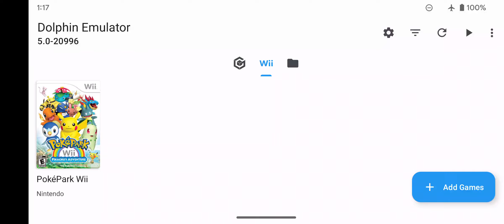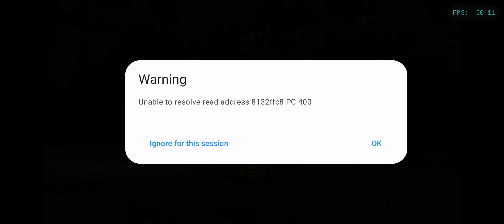PokePark Wii: Pikachu's Adventure on Google Pixel 7 | Dolphin Emulator (Android) Nintendo Wii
Pokemon PokéPark Wii: Pikachu's Adventure for the Nintendo Wii emulation gameplay on the Google Pixel 7 (not the Pro model) Android phone via the Dolphin 5.0 emulator (dev build 20996).

I decided to upgrade to a Google Pixel 7 and figured I would see how well it handles video game emulation. It seems to run GameCube and Wii games pretty well at 2x resolution, which actually looks really nice and crisp on the phone's display.

For GameCube games, I am using a real GameCube controller connected to my phone via an OEM Wii U GameCube controller adapter (I use a USB hub that connects to the phone via a USB C to A adapter... the adapter the phone comes with works fine).

For Wii games, I use a real Wii remote / nunchuck connected to my phone via a Mayflash DolphinBar (requires a USB C to A adapter... the one the phone comes with works fine).

GOOGLE PIXEL 7 SPECS:
- 6.3-inch OLED / 20:9 aspect ratio / Up to 90Hz screen
- 8 GB LPDDR5 RAM
- 128 GB or 256 GB UFS 3.1 storage

My Dolphin emulator settings for the Pixel 7:

CONFIG - GENERAL
- Dual Core [x]
- Speed Limit: 100%
- Enable Savestates [x]

CONFIG - INTERFACE
- Screen Orientation During Emulation: Landscape
Everything else is checked and the app theme is "Default"

CONFIG - AUDIO
- DSP Emulation Engine: DSP HLE (recommended)
- Audio Stretching [ ] (OFF)

CONFIG - PATHS
Untouched--I didn't mess with any settings here

CONFIG - WII
Note: The only thing I messed with here is under Wii Remote settings (I have a Mayflash Dolphinbar that I use with a real Wiimote). If you don't have this, then you don't need to change anything here.
- Wii Remote Rumble [x]
- Wii Remote Continous Scanning [x]
- Wii Remote Speaker [x]

CONFIG - ADVANCED
- CPU Core: JIT Recompiler for ARM64 (recommended)

CONFIG - LOG, DEBUG, & USER DATA

GRAPHICS SETTINGS
- Video Backend: OpenGL or Vulkan (OpenGL is a bit slower, depending on how demanding the game is, in my experience, but it is less buggy/glitchy than Vulkan).
- Show FPS [x]
- Shader Compilation Mode: Hybrid Ubershaders (seems to work best for the games I have tested so far)
- Compile Shaders Before Starting [x]

GRAPHICS SETTINGS - ENHANCEMENTS
- Internal Resolution: 2x Native
I didn't mess with any other settings here

I didn't change anything under Hacks or Advanced under Graphics Settings.

GAMECUBE INPUT
- GameCube Controller 1: GameCube Adapter -- I use an OEM Wii U GameCube Controller Adapter along with an OEM GameCube controller.

WII INPUT
- Wii Remote 1: Real Wii Remote (DolphinBar required) -- For Wii games, I use the Mayflash Dolpinbar along with an OEM Wii remote / nunchuck (if the game uses one)

Free Emulator doesn't host roms, we only host emulators. Please don't ask for roms.